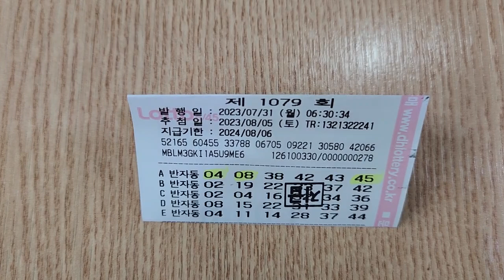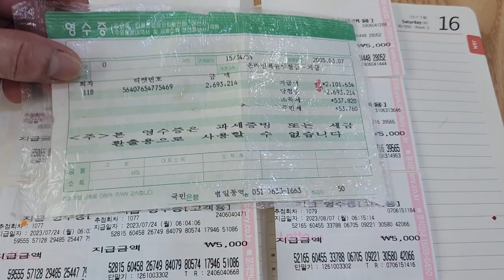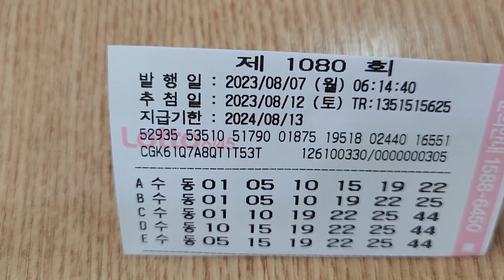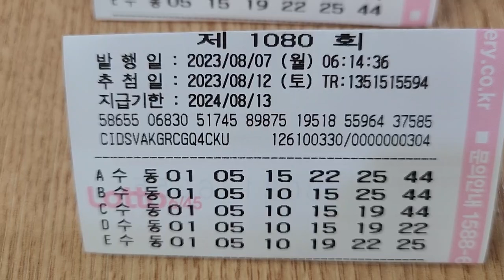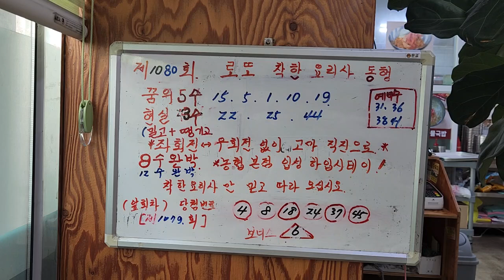로또 제1080회 꿈해몽 완결 정밀예측 완전정복당첨보고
로또제1080회 꿈해몽  8수